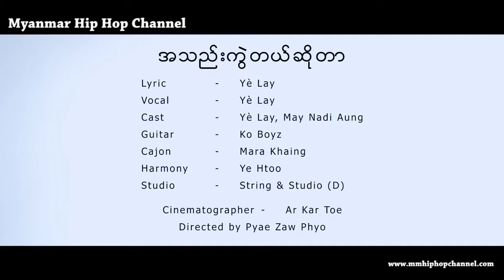အသည္းကြဲတယ္ဆိုတာ - Yè Lay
Title - အသည္းကြဲတယ္ဆိုတာ
Artist - Yè Lay
Casts - Yè Lay, May Nadi Aung
Guitar - Ko Boyz
Cajon - Mara Khaing
Harmony - Ye Htoo
Studio - Strings, Studio D
Cinematographer - Ar Kar Toe
Director - Pyae Zaw Phyo